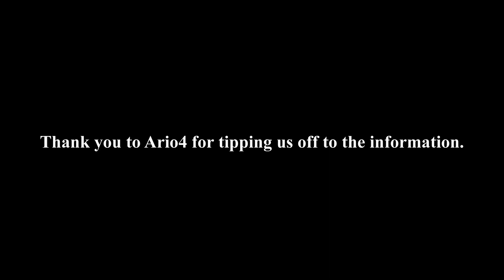➔ NEW! 4000 Years Of Egyptian DNA & 18 Genomes 𓀀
Human mitochondrial hapologroups and ancient DNA preservation across Egyptian history

Urban Christian (1), Neukamm Judith (1), Eppenberger Patrick (1), Brändle
Martin (2), Rühli Frank (1), Schuenemann Verena (1)
1 - Institute of Evolutionary Medicine (University of Zurich Switzerland), 2 - Faculty of
Biology, Philipps-Universität Marburg (Germany)

Egypt represents an ideal location for genetic studies on population migration and admixture due to its geographic location and rich history. However, there are only a few reliable genetic studies on ancient Egyptian samples. In a previous study, we assessed the genetic history of a single site: Abusir el-Meleq from 1388 BCE to 426 CE. We now focus on widening the geographic scope to give a general overview of the population genetic background, focusing on mitochondrial haplogroups present among the whole Egyptian Nile River Valley. We collected 81 tooth, hair, bone, and soft tissue samples from 14 mummies and 17 skeletal remains. The samples span approximately 4000 years of Egyptian history and originate from six different excavation sites covering the whole length of the Egyptian Nile River Valley. NGS based ancient DNA 8 were applied to reconstruct 18 high-quality mitochondrial genomes from 10 different individuals. The determined mitochondrial haplogroups match the results from our Abusir el-Meleq study. Our results indicate very low rates of modern DNA contamination independent of the tissue type. Although authentic ancient DNA was recovered from different tissues, a reliable recovery was best achieved using teeth or petrous bone material. Moreover, the rate for successful ancient DNA retrieval between Egyptian mummies and skeletal remains did not differ significantly. Our study provides preliminary insights into population history across different regions and compares tissue-specific DNA preservation for mummies and
skeletal remains from the Egyptian Nile River Valley. Human mitochondrial hapologroups and ancient DNA preservation across Egyptian history